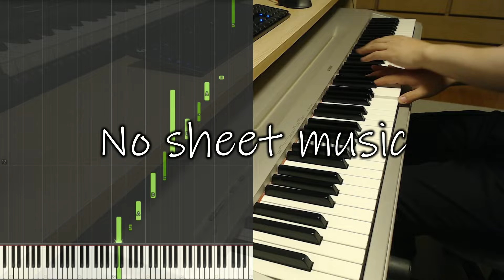"Improvised Piano - To a Distant City" / ピアノ即興演奏 2022 10/15 (Take.3) by ヒロキヤマモト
こんにちは。作曲家のヒロキヤマモトといいます。
テレビ/ラジオ放送用途で使われるBGMを作ったり、オーディオストックというサイトで音源販売をしています。

実績：
hololive ERROR
ピアノ楽曲「Inner Voice」採用

ここ数週間、遠くの街まで行っていたので過去の動画のアーカイブをアップロードしていました。
今日の動画は本日録画したものです。
ゆったりと旅をするような雰囲気のイメージになりました。
季節が移ろいでいく中で遠くの街を目指して旅をするようなピアノ曲です。
「Improvised Piano - To a Distant City（遠くの街まで）」というタイトルを付けました。
気に入っていただけると幸いです。

このチャンネルでは色々なピアノの動画を定期的にアップしています。
（週一くらいのペースです）

Hello everyone. I am Hiroki Yamamoto.

For the past few weeks, I've been to a distant city, so I've been uploading an archive of past videos.
Today's video was recorded today.
It has become an image of a relaxed travel atmosphere.
This is a piano piece that makes you feel like you are traveling to a distant town as the seasons change.
I named this "Improvised Piano - To a Distant City".

I upload a piano improvisation once a week on this channel.